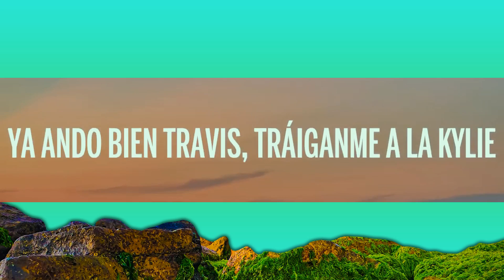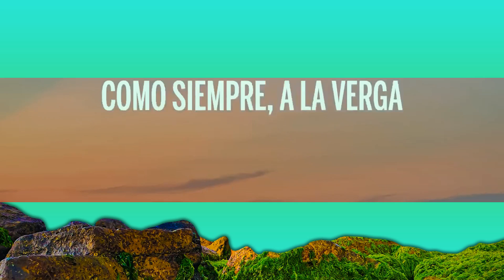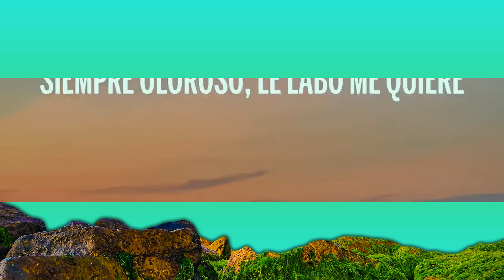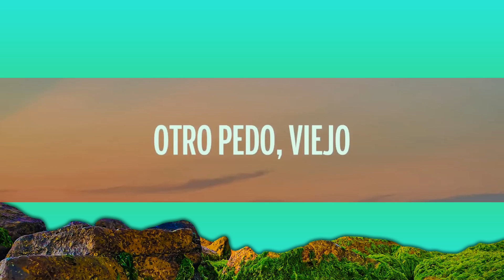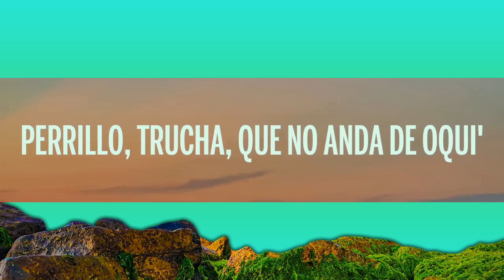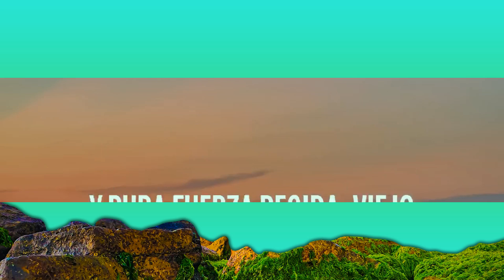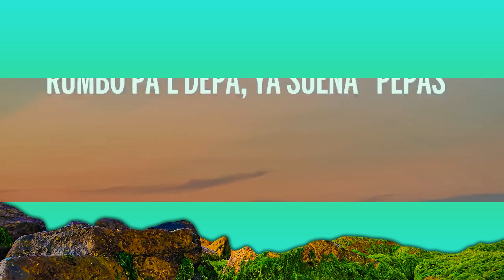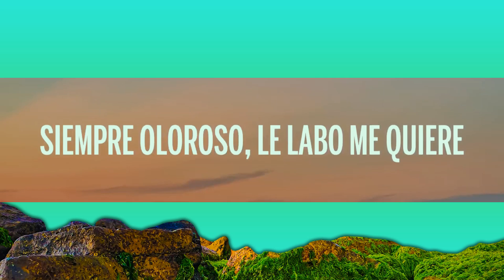1Hour | Fuerza Regida - TQM (Letra/Lyrics)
1Hour |  Fuerza Regida - TQM (Letra/Lyrics)
1Hour |  Fuerza Regida - TQM (Letra/Lyrics)
1Hour |  Fuerza Regida - TQM (Letra/Lyrics)
🎵  Fuerza Regida - TQM (Letra/Lyrics)

🎤 Letra: Fuerza Regida - TQM